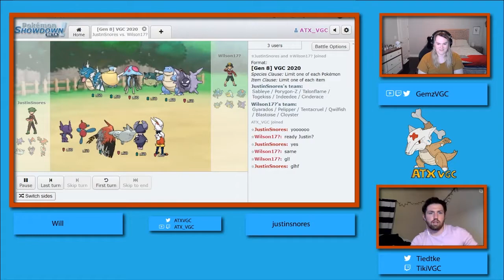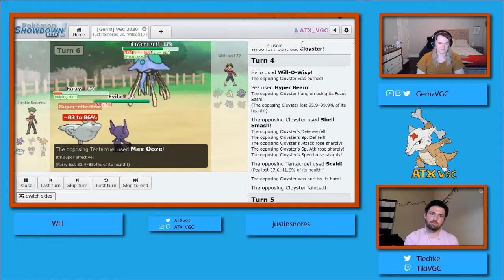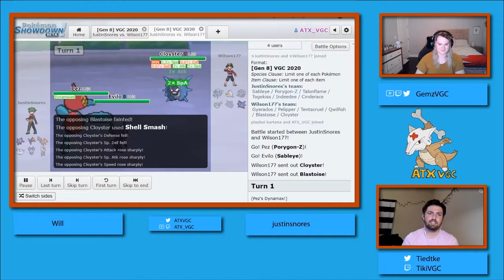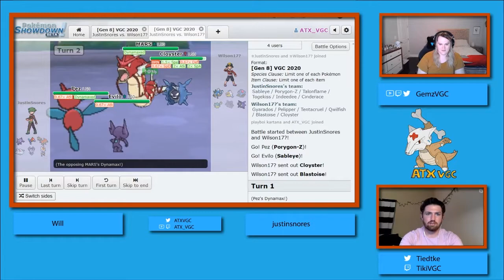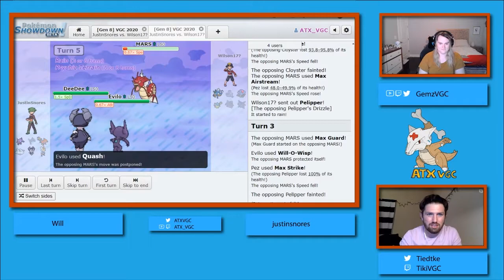ATX VGC Friendlies Episode 18: PoryGONE Z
In our eighteenth installment of the ATX VGC Friendlies we welcome new competitor justinsnores against Friendlies regular Will. This will be our first ATX VGC Friendlies on Pokemon Showdown! Justin brings a power team including Porygon Z and Sabeleye! Will uses his standby shiny mono-water team. Who has the advantage in this exciting set! Watch to find out! on July 20, 2020.

Be sure to check back later for more in this series.